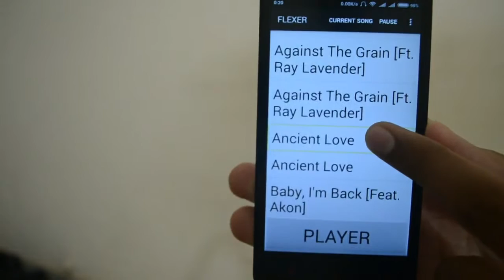ANDROID MUSIC PLAYER FOR BLIND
FLEXER music player design is intended for use by visually impaired users, but without initializing any screen reader, this music player works as any other ordinary music player offering it's flexible accessibility to old people with low vision as well as small kids beginning to enter the world of technology or any other person who is in need of extreme simplicity for playback.

After installation, the player will not provide any voice feedback by itself.
To enable voice feedback go to SETTINGS---ACCESSIBILITY---TALKBACK---ON
User can also use any other screen reader as per requirement.

KEY FEATURES:

NO INTEGRATED TTS-engine
SIMPLE INTERFACE - to suit any user who wants simplicity in operation of android phone
HIGH CONTRAST THEME - to suit color blind and low vision users
LARGE FONT - for old people to use basic operations without spectacles
NO IMAGE BUTTONS - to suit maximum number of screen readers available
USER CAN CREATE PLAYLISTS - as per requirements
COMPATIBLE TO MOST OF SCREEN READERS

User Guidelines for first time using of talkback or other screen readers
---Always double tap to select item on screen
---Remember that single tap on screen will make no changes
---Always use two fingers at a time to make slide movement up, down, left or right
---Sliding single finger will make no changes
---single tap and hold, then drag eventually over entire screen to listen carefully about the items on screen
---Thereafter when you have made the decision to select a particular item, remember the place where that item is located on screen
---now release once and douple tap on same place to press or enter at that item

User guidelines while handling seekbar when talkback is on:

[[1.]] To change seek time of playing song:
i. Pause the song by clicking the PAUSE button.
ii. Single touch on SEEKBAR to know it's current position.
iii. After single touch, the seekbar will output current seek position in percentage form.
iv. Now double touch and hold without releasing the position of seekbar and stay still until seek control feedback stops. Do not release until desired seek feedback is heard.
v. The screen reader like Talkback goes on giving voice feedback for every seek moment made on seekbar, so it is necessary to move the seekbar slowly and steadily to the desired position without releasing it.
vi. Once the last seek feedback is what was desired, then release the seekbar and then hit the play button to resume song from selected seek time.
vii. After step (iii), if the user does not hold the seekbar, then the seek time will be set to whatever position the user double clicked on.
viii. In order to change that again user has to follow all the steps from step (i).
ix. The user can go on making double taps on seekbar followed by single tap and changing the seek control without following steps all the above steps, but this method is more time consuming resulting for the user to lead boredom.

[[2.]] DONT'S:
i. Do not single touch seekbar while the song is playing as this will continuously start giving voice feedback for every second of seek time change. If it is done mistakenly, then make any random single click on area way above the seekbar to stop the voice feedback.

[[3.]] Instructions to handle button clicks:
i. Screen reader like TalkBack has a property of making selection to a button on single touch operation and then making the button clicked on double click operation on anywhere or on any area on screen.
ii. It means that if a button happens to be previously single touched, then on double tapping anywhere on the screen will invoke the same button press.
iii. Therefore it is recommended that before making any double tap, first make a single tap on the desired area of option, that option will be automatically confirmed by voice feedback, and then proceed further to selecting that option by double tapping it.